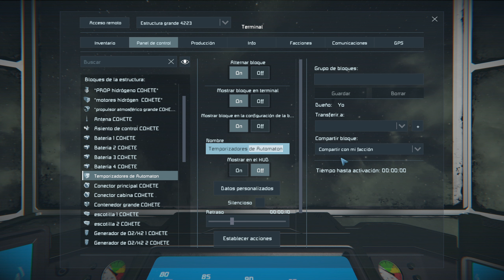SPACE ENGINEERS 101 problemas para PRESURIZAR el cohete | fugas de aire!!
aprendiendo a jugar SPACE ENGINEERS es un juego de sandbox de mundo abierto definido por la creatividad y la exploración spaceengineers GAMEPLAY en ESPAÑOL 2024